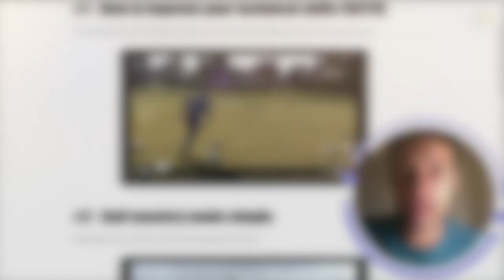1v1 Soccer Skills Dribbling Routine | Soccer Dribbling Drills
1v1 Soccer Skills Dribbling Routine | Soccer Dribbling Drills

You make this possible when you:

1) LIKE
2) COMMENT
3) SHARE

1v1 soccer skills
1v1 soccer
1v1 soccer dribbling
1v1 soccer dribbling skills
soccer dribbling drills
soccer dribbling skills
soccer dribbling

Dylan Tooby
Progressive Soccer